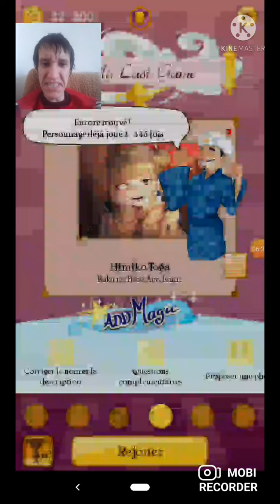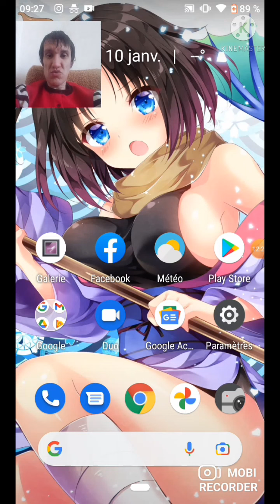Akinator spécial Animé Japonais